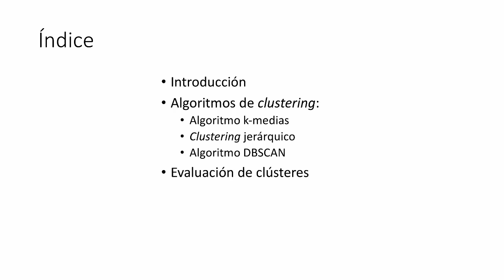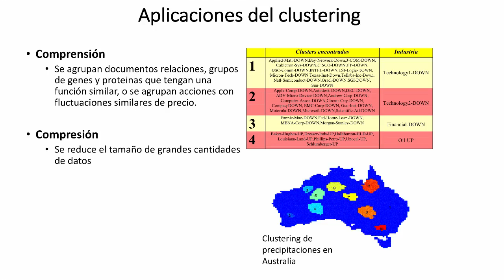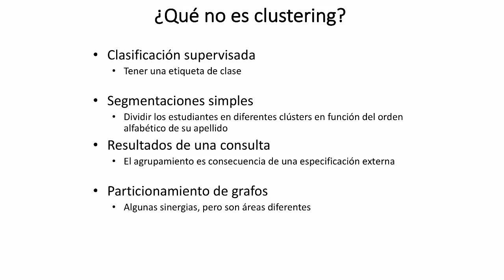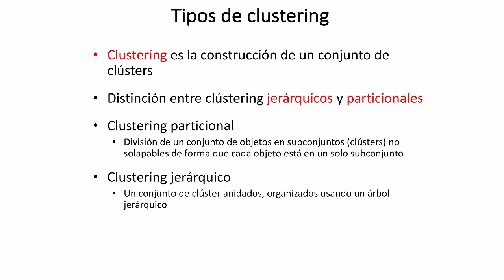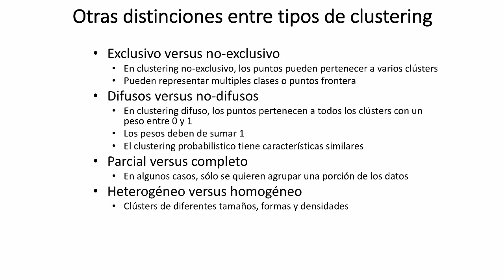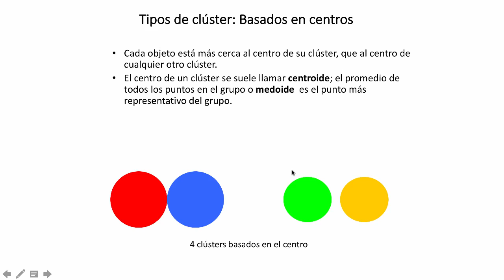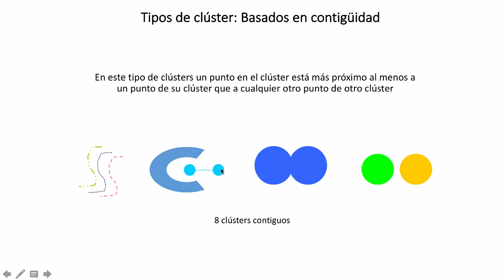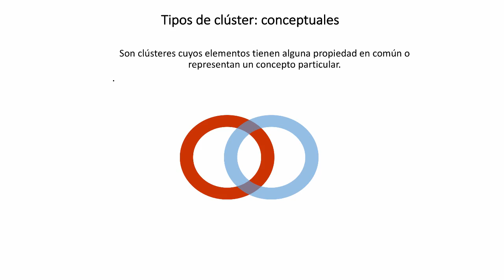Clustering 1/5 - Introducción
Primera presentación del tema Clustering. Introducción al tema